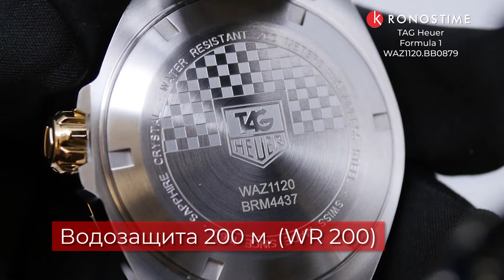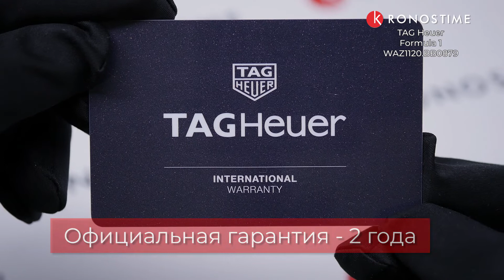TAG Heuer Formula 1 WAZ1120.BB0879 - KronosTime.RU обзор часов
KronosTime - официальный магазин TAG Heuer, рассрочка без переплаты, официальная гарантия 2 года, бесплатная доставка по всей России, оплата при получении после осмотра.

00:00 Тип механизма
00:12 Запас хода и материал стекла
00:24 Материал корпуса
00:34 Тип застежки
00:44 Производство
00:54 WR
01:04 Вид на руке
01:14 Футляр и гарантия